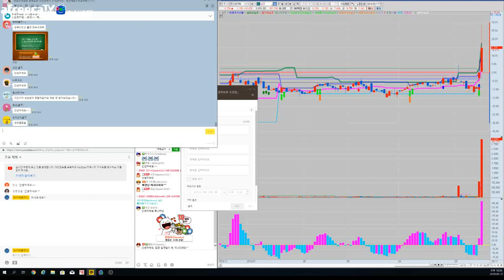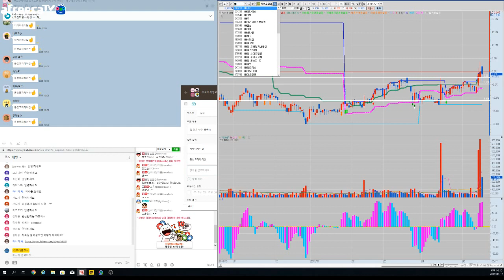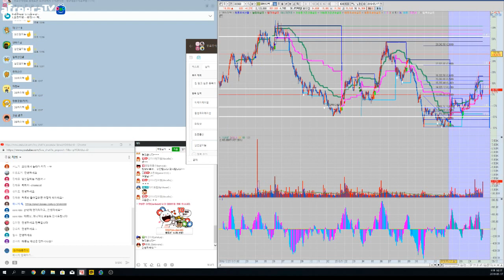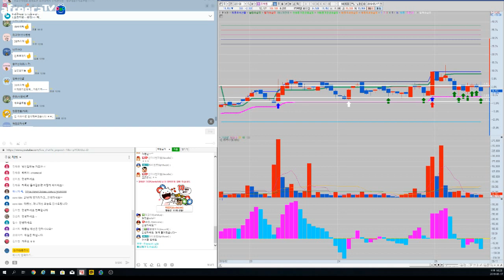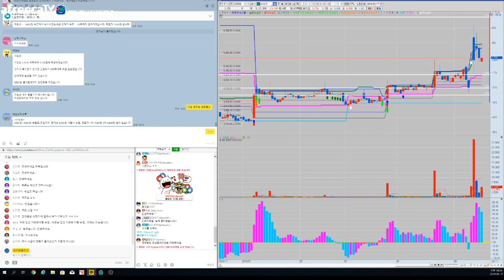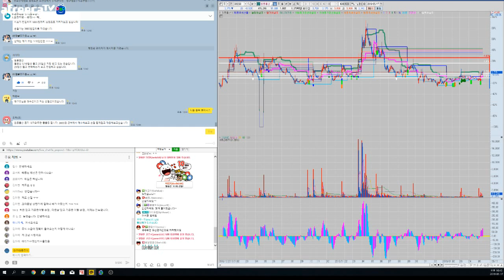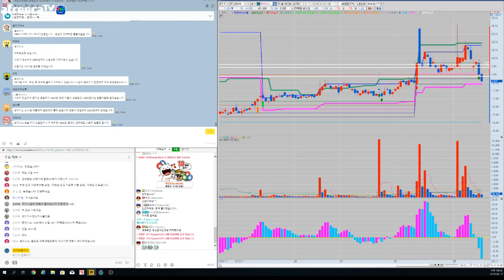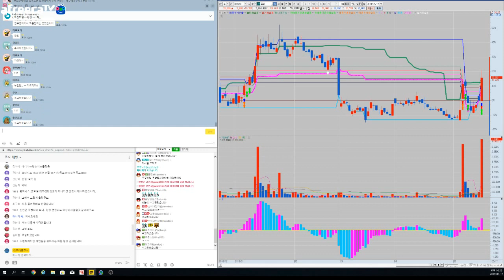[주식대구태풍] 5월17일 종목토론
매일밤 10시에 만나요~